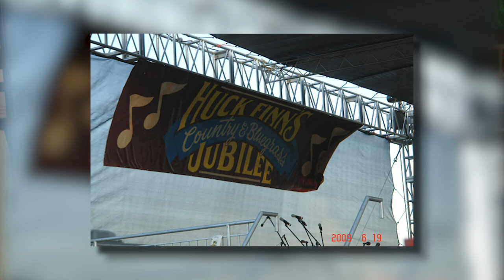Wayne Taylor in the Life in the Carolinas Podcast Studio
On this episode of the Life in the Carolinas podcast, Carl sits down with former Navy musician Wayne Taylor. After a 21-year military career, Wayne went back to school at Berklee College of Music in Boston with ambitions to become a recording engineer.